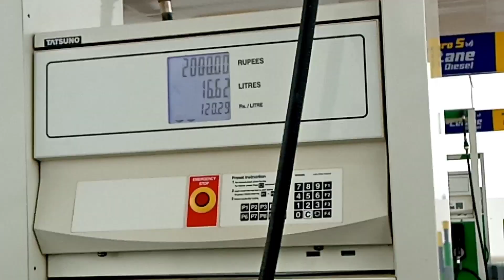Happy Independence Day 🇵🇰😍 In Bahria Town Karachi | Daily Vlog | Vlog #12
Karachi  is the largest city in Pakistan and the capital of the province of Sindh. Until 1958 it was also the capital of Pakistan it is also called the city of lights. It is also one of the world's megacities. After 1958 the ISLAMABAD became the capital of Pakistan. In 2017 about 17.63 million people lived in Karachi

Keep Watching😊😍😘